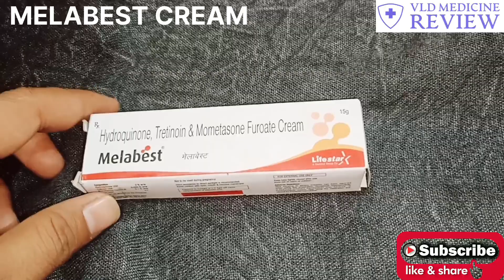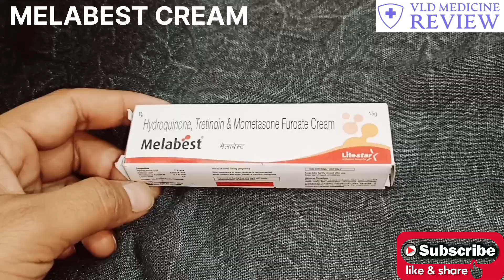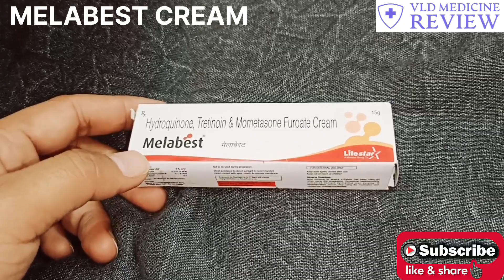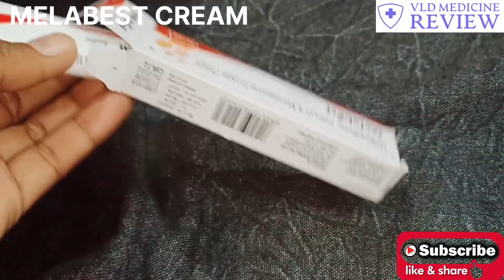Melabest की जानकारी हिन्दी में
VLD_MEDICINE_REVIEW _MELABEST_Cream